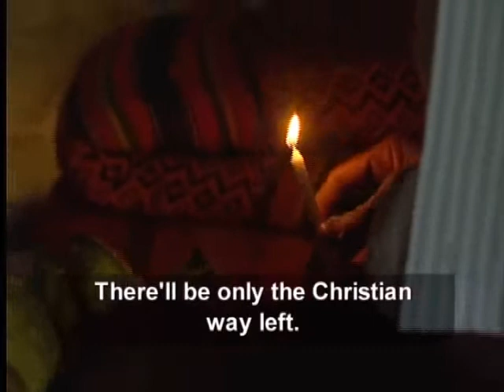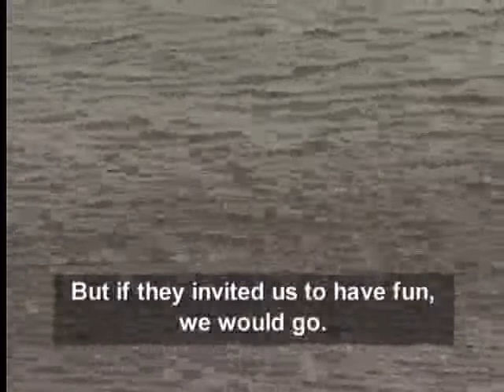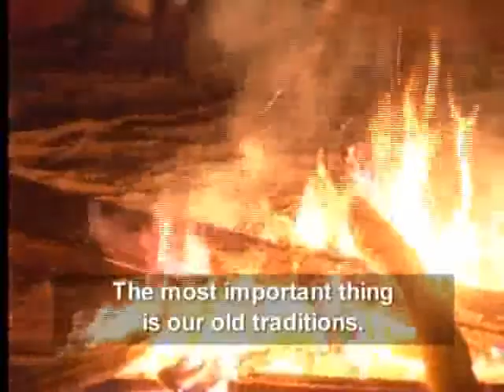Children of Tsunami June 2005 - Bao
The Asian Tsunami of December 2004 left a trail of destruction in South and Southeast Asia. Picking up from where the news media left off, Children of Tsunami tracks the recovery of eight affected families in the four hardest hit countries. TVE Asia Pacific's locally based TV journalist teams are visiting and filming with them every month in 2005 to track their recovery.

In June 2005, the key concerns are schooling, livelihoods and unethical religious practices. In India, Mala and Selvam struggle to finish their schooling while those who do complete their education, find appropriate jobs hard to come by. In Indonesia, Putri's father hopes to return to his old job soon but the exact date remains uncertain. Yenni realises that it would be difficult for their four families to live together for much longer and hopes to raise some additional donations by temporarily living in a tent. In Sri Lanka, Heshani's father tries to help his daughters overcome their fear of the sea while the villagers express frustration at the slow progress of reconstruction. After a fight with his co-workers, Theeban stops working in the motor garage and resorts to casual labour. In Thailand, both Bao and Beam's families are worried that the Christian evangelists' "invasion" is adversely affecting their traditional beliefs and lifestyle.